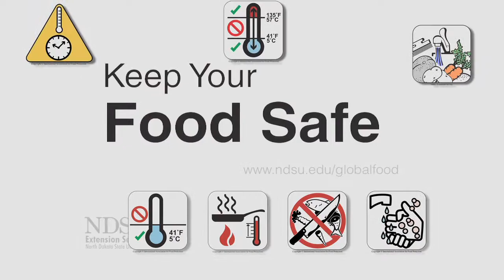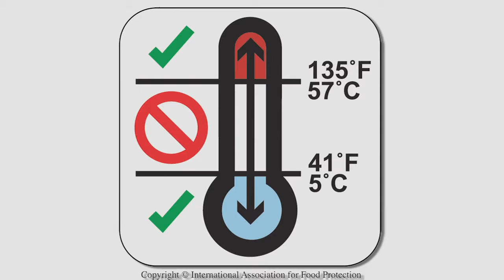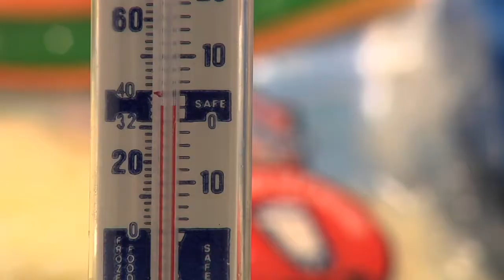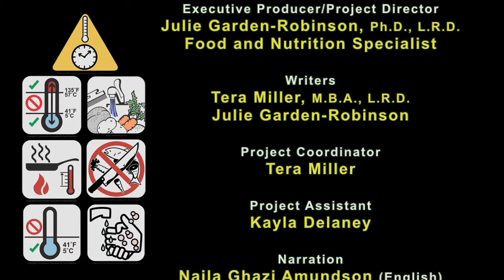Keep Your Food Safe (English version)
How safe is your food? Foodborne illness remains an issue of concern worldwide. The purpose of this video is to improve knowledge of safe food handling in the home. A story format is used to show common food handling errors and ways to prevent foodborne illness from affecting you or your family.